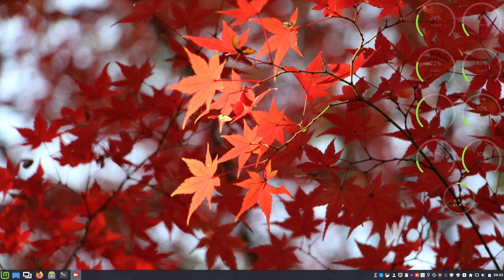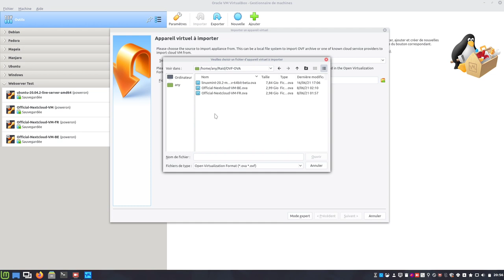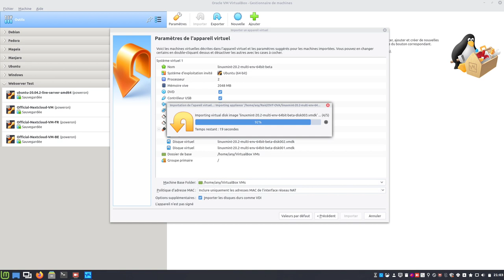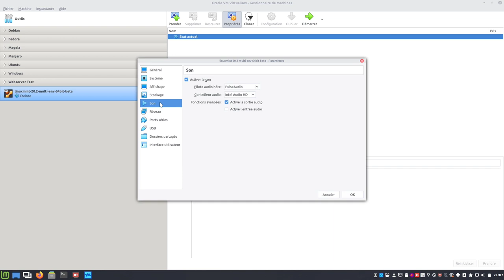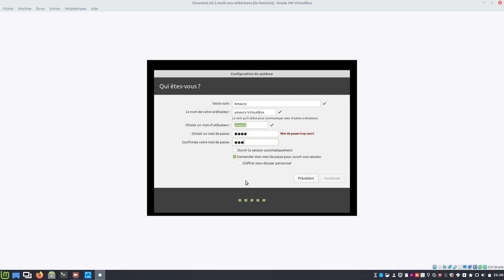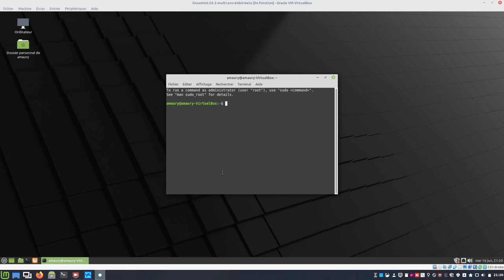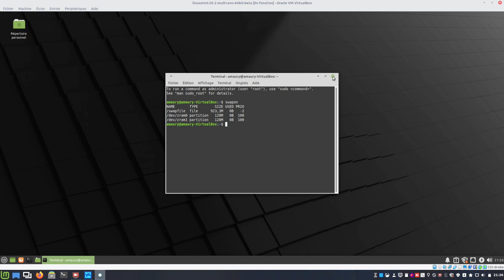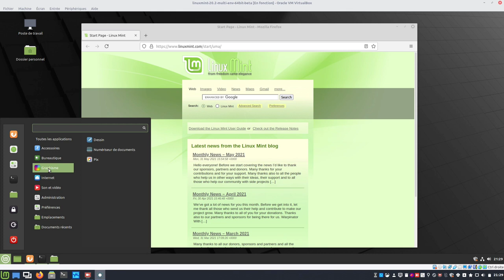☝️ Linux Mint 20.2 Uma beta Cinnamon/Mate/Xfce ▶️ VM OEM 3 en 1 prête à l'emploi 👍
Merci, et à bientôt ailleurs 🤙

REMARQUE
Une fois sur OneDrive, pour lancer le téléchargement de l'archive ".ova", sélectionnez le fichier en cochant le petit cercle sur ce dernier, ensuite cliquez sur "Télécharger" en haut à gauche.